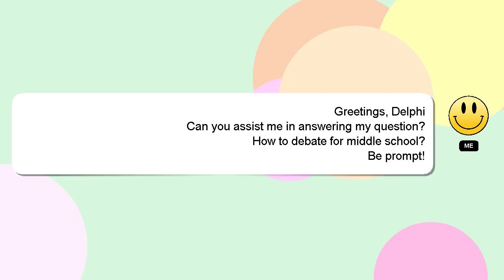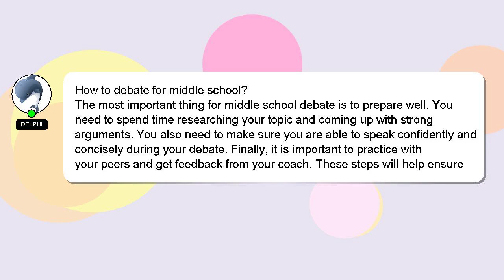How to debate for middle school?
Here's a short introduction about myself, Howdy, my name's Delphi. I can assist you in answering your queries. - How to debate for middle school?

Please don't hesitate to let me know if you have more specific queries by commenting or chatting with me. If you provide an answer, I will 'heart' it as a sign of gratitude.

*2 What we are experimenting :*